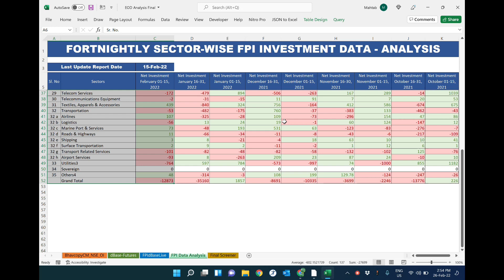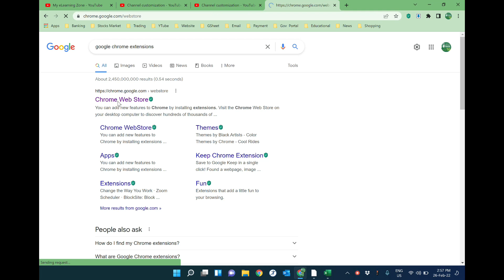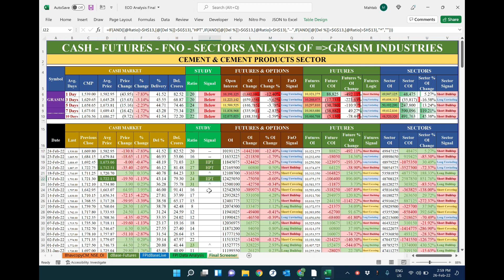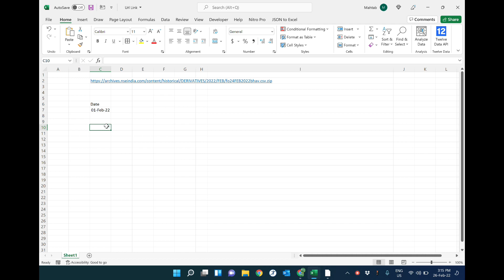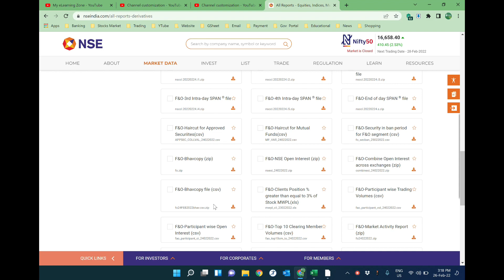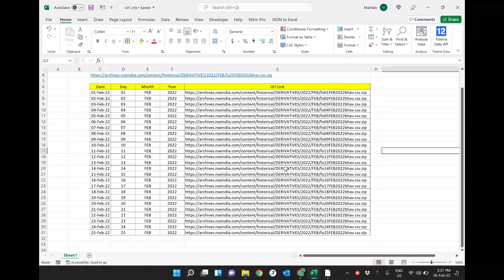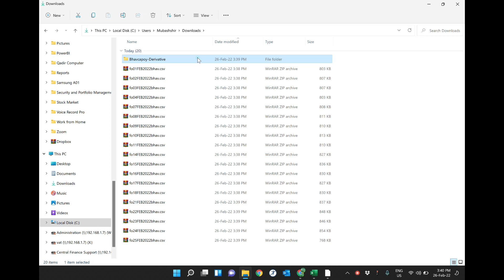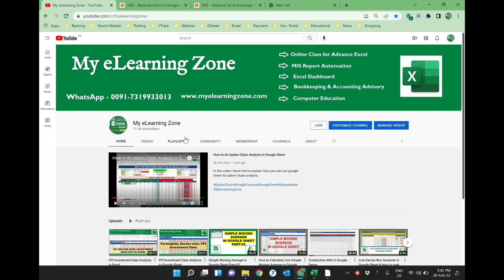FPI's Hidden Moves Screener in Excel Part - 01